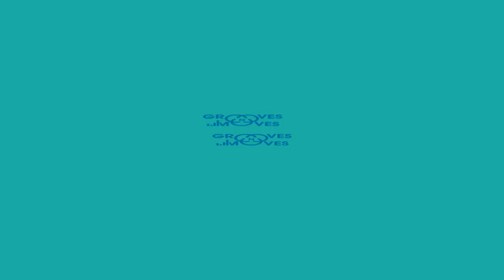Kenny vs Bookky | 1vs1 Openstyle | MENTA'PHY